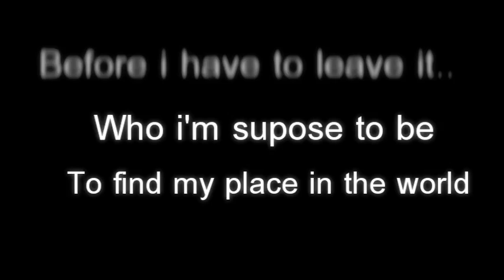Multifandom females ; Slow Me Down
Sorry for it being so short but i have been completaley stressed out and now i finally have one week away from school so i made this really quick. I dont really have any insperation atm but then i heard this song and the insperation for this vid was actually me.. :P

I'm at this place in my life right now when i feel like i'm just standing still. The days just passes by and sometimes i'm still stuck in the past and a thing that happened that took me so long to get over and that keeps me from moving forward and being able to completaly open my heart. And right now i just feel like im missing my life even tough im only 15, and all i can do is focusing on school but i'm not even doing that. it's like im sleepwalking my way trough life and i dont know, this song really just was spot on. I really wanted to use the whole song but i have a headache and wanted to upload something so i cut it.

Rushing and racing
And running in circles
Moving so fast, I'm forgetting my purpose
Blur of the traffic is sending me spinning
Getting nowhere

My head and my heart are colliding, chaotic
Pace of the world
I just wish I could stop it
Try to appear like I've got it together

Save me
Somebody take my hand, and lead me
Slow me down
Don't let love pass me by
Just show me how
'cause I'm ready to fall
Slow me down
Don't let me live a lie
Before my life flies by
I need you to slow me down

The noise of the world is getting me caught up
Chasing the clock and I wish I could stop it
Just need to breathe, somebody please
Slow me down